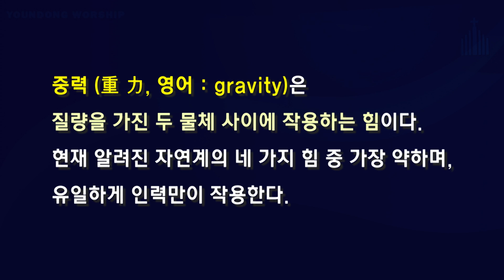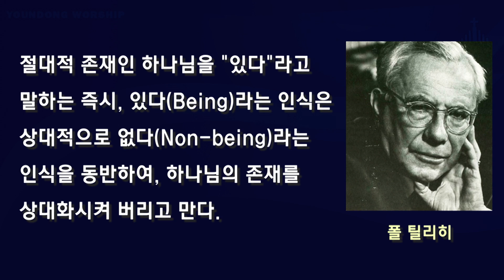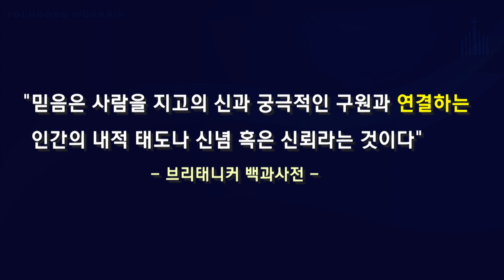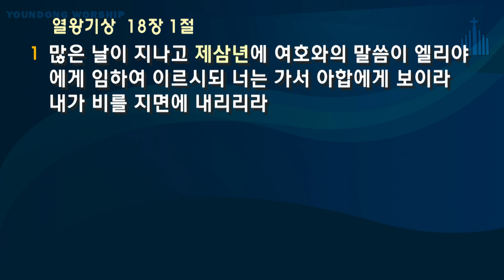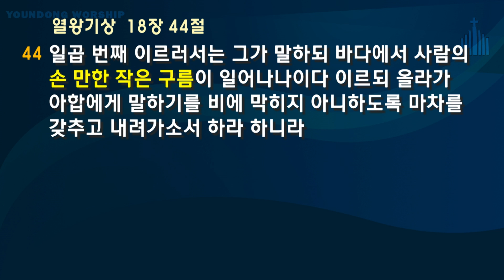2021.03.07 마태복음의 말씀(61) : 산을 옮길만한 믿음